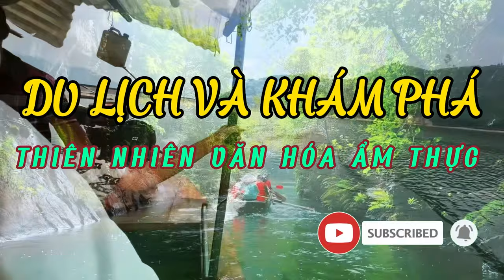#26 Chốn Yên Bình Giữa Lòng Sài Gòn - Miếu Nổi Bí Ẩn Tại Gò Vấp